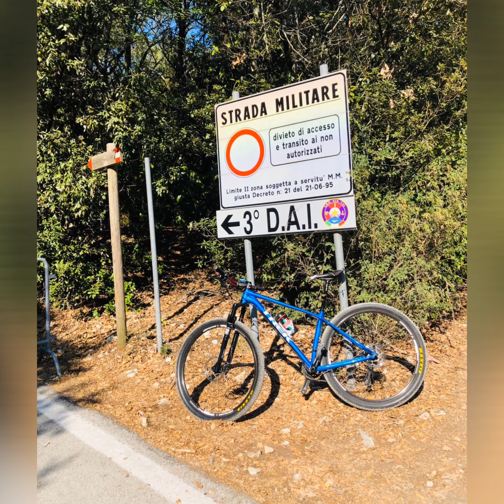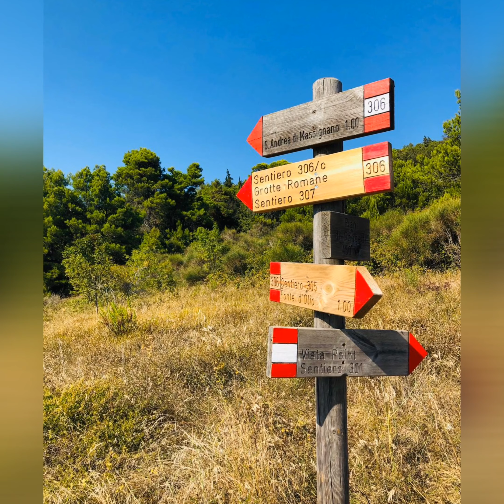Monte Conero Ancona loop trail ride